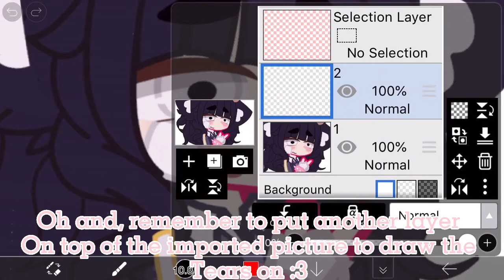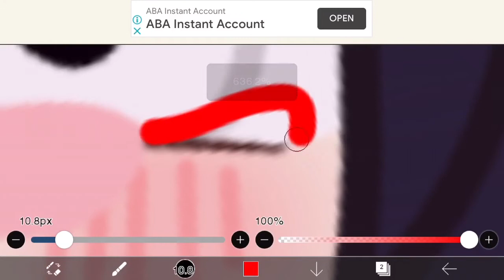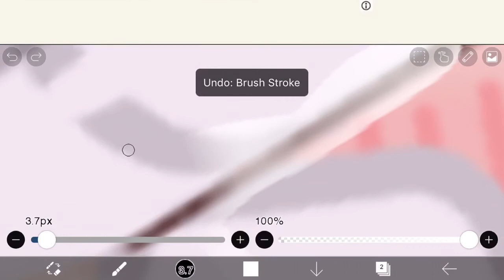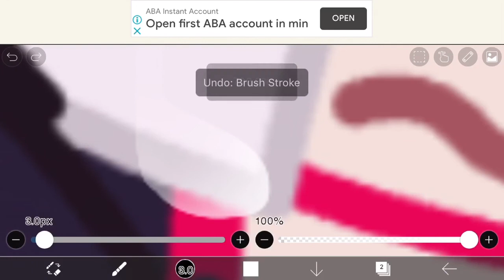How to draw tears || tutorial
This is my first tutorial so it’s not that great lol